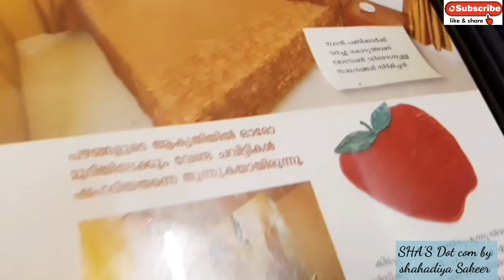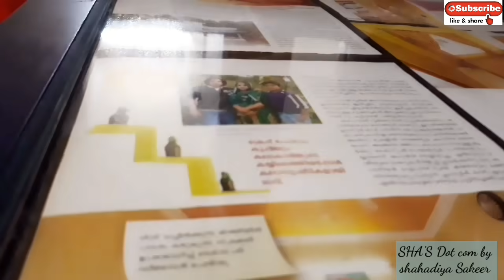31 July 2019Drawing room deep cleaning /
hi dears,
ഈ വീഡിയോയിൽ ഞാൻ വീട് എപ്പോഴും വൃത്തിയായി ഇരിക്കാനുള്ള എന്റെ രീതി നിങ്ങൾക്കും കൂടി പരിചയ പെടുത്തുകയാണ്. ഈ രീതി പരീക്ഷിച്ചാൽ നിങ്ങൾക്കും ബുദ്ധിമുട്ടില്ലാതെ നിങ്ങളുടെ വീട് എപ്പോഴും വൃത്തിയായി ഇരിക്കാൻ സഹായിക്കും. നിങ്ങൾക്ക് ഇഷ്ടമാവും എന്ന് വിശ്വസിക്കുന്നു.